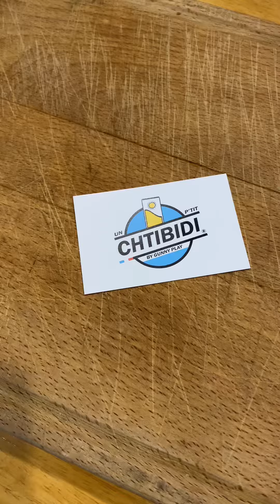Abonne toi si tu aimes la magie